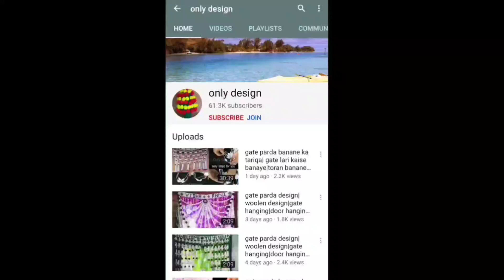gate parda design| woolen design|gate hanging|door hanging| gate lari| home